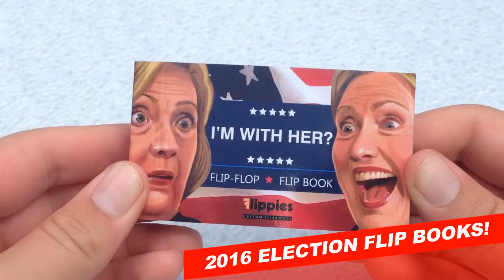Funny Election 2016 FLIP BOOK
Limited Edition Presidential Flipoff Flip Book "Tough Decision 2016" features both candidates’ least Presidential, most flipped-out facial expressions along the campaign trail in artistically rendered stop-motion animation. We produced only 270 prints... one for each electoral vote needed to become our next President.